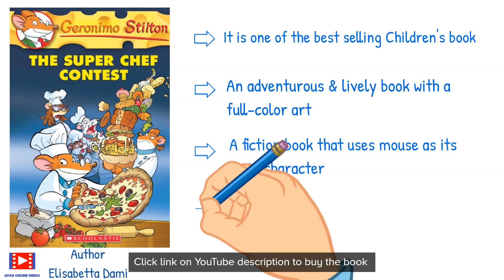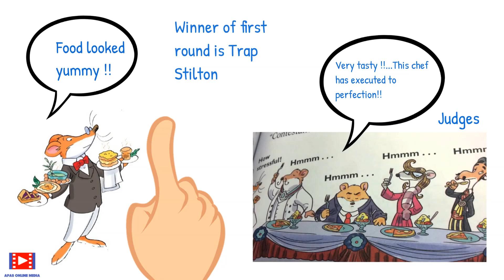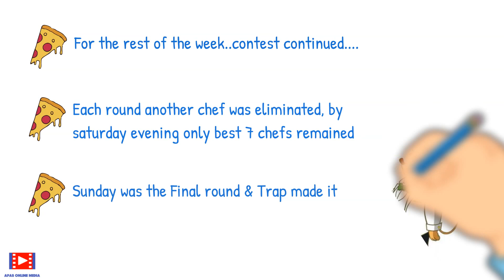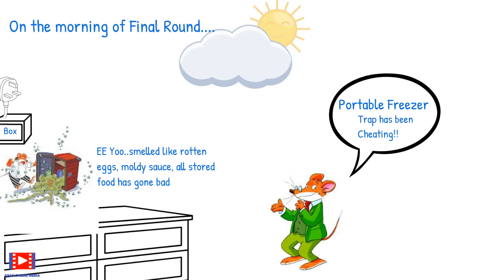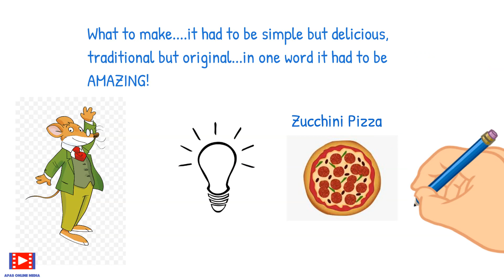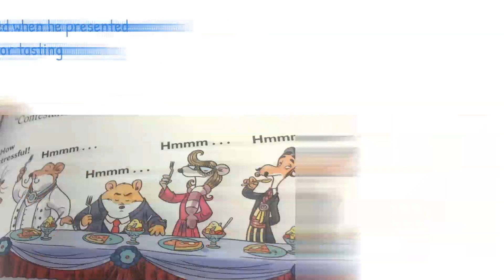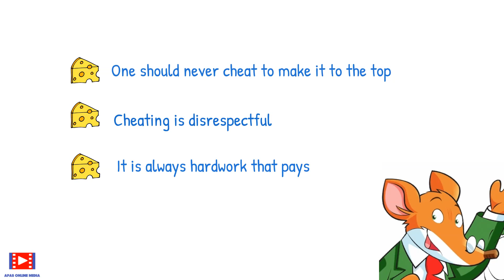Geronimo Stilton The Super Chef Contest | Book Summary | Book Review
Welcome to Home Library Book Review. Today we are reviewing Geronimo Stilton The Super Chef Contest through easy to understand Text, Graphics, Examples and Animation

Playlist : Home Library Book Review

Playlist: Home Library Book Review - Children Series

Playlist: Home Library Book Review - Vocabulary Builder